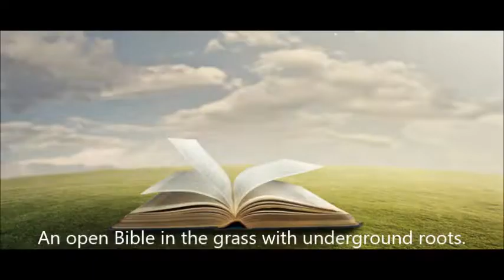Meditation mit Klangschalen, Orgel, Alphornbläser und Gesang: Gewissen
Orgel: Grand Plein Jeu Continu v. J.Boyvin -Lutz Schäfer
Alphornbläser: Vom Lünersee - Erwin Bönning, Anton Kotz
Gesang: Gottes Wort ist wie Licht in der Nacht- Raphael Gerd Jacob & P. Augustinus Pham OSB
Fotos: Br. Wunibald OSB, P. Augustinus Pham OSB,